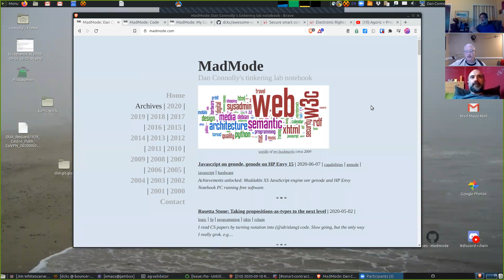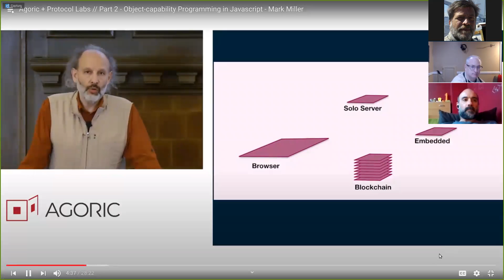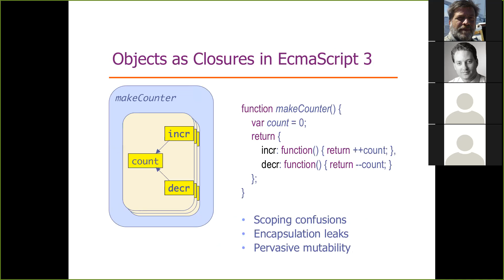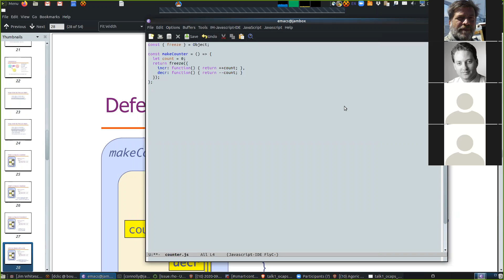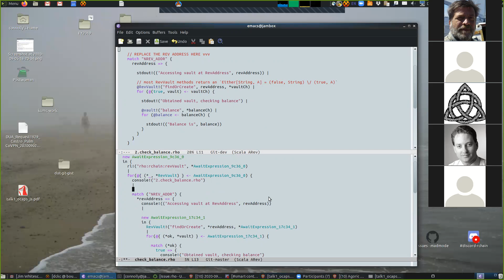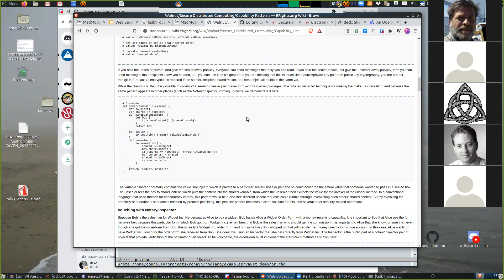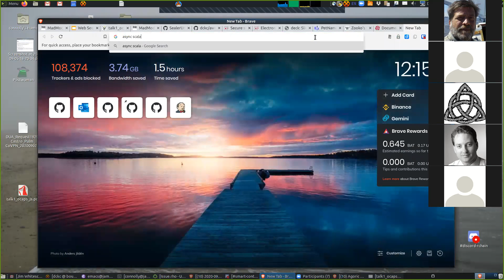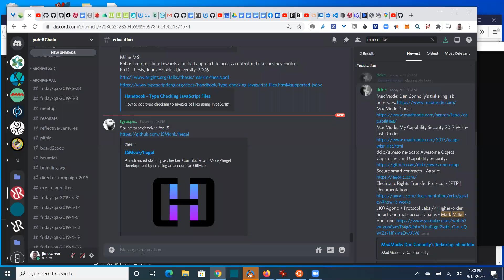2020-09-12 RChain education js2rho ocaps w. dan c